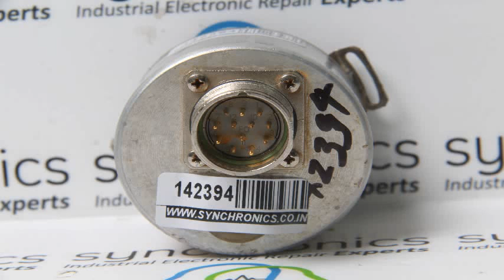Đại lý, nhà cung cấp HENGSTLER giá tốt tại VN - 0903539518 Ms trang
DPC là đại diện chính thức của các hãng: Koganei (Solenoid valve, xi-lanh…), Orientalmotor (motor, quạt ), Sanyo denki (motor, quạt ), Showa denki ( máy thổi khí ), IToh Denki ( con lăn), Techtrol ( flow meter ) Junemann ….
Ngoài ra, DPC là đơn vị chuyên nhập khẩu và phân phối thiết bị điện tự động hóa của các hãng sau:
Nhât:  Mitsubishi, Omron, Keyence
             Các dòng sản phẩm chính :
- Mitsubishi: Chuyên về các dòng servo motor và PLC
- Omron: photo sensor, PLC
- Keyence : Sensor
Châu Âu: Semikron , Gefran, Eltra, Bussmann, Ferraz Shawmut, EBM Papst, Hengstler, Beckhoff, Kuebler
-  Semikron:  Các Mô-đun bán dẫn, Các Mô-đun  Đi-ốt có điều khiển/Đi-ốt,…
- Bussmann: Cầu chì, Khối phấn phối điện ….
- EBM Papst: Các loại quạt, Các loại bơm, Động cơ và bộ điều khiển,…
- Ferraz Shawmut: Cầu chì, Khối phấn phối điện ….
- Eltra: chuyên về encoder
- Gefran: Biến tần, Sensor, transmitter….
- Hengstler: Encoder, counter, relays…
- Beckhoff: Control panel, I/O….
- Kuebler: Sensor, encoder ….

4. Yahoo : dpcvietnam_phuongtrangnguyen
Rất mong có cơ hội hợp tác cùng Qúy khách hàng !!
Xin kính chúc quý khách hàng may mắn, thành công.